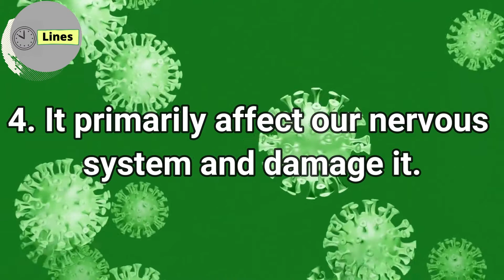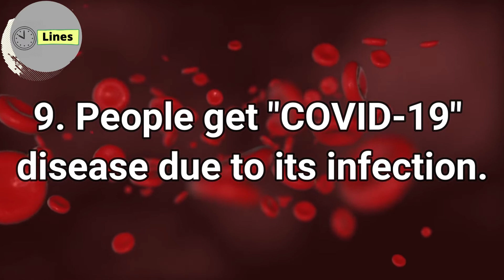10 Lines on Coronavirus in English (COVID-19) Essay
10 Lines on Coronavirus in English (COVID-19) by 10 Lines YouTube Channel.

About 10 Lines YouTube Channel

This is an Educational Channel. You will get to see many types of videos here like 10 lines on Holi, my best friend, about myself, Mahatma Gandhi, about my mother, Cursive Handwriting skills, Letter writing, Essays, Quotes, Grammer & General Knowledge, Etc.

Few Lines on Coronavirus in English

1. Corona is a virus.
2. It can also spread through contact with an affected person.
3. Around 4 Lac 24 Thousand people worldwide have died due to this virus.
4. To prevent the virus from spreading, we should wash our hands thoroughly with soap.
5. The mouth should be covered with handkerchief or tissue paper while coughing or sneezing.

More Content Coming As Soon As Possible.
Suggest Us How To Improve More In Comment, Your Suggestions Are Valuable For Us, More Contents Coming Soon.

10 Lines on Coronavirus in English (COVID-19) Essay